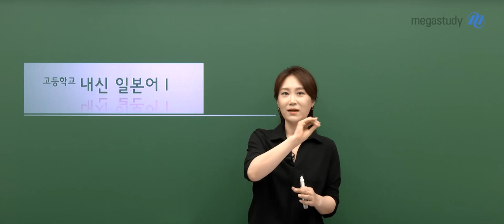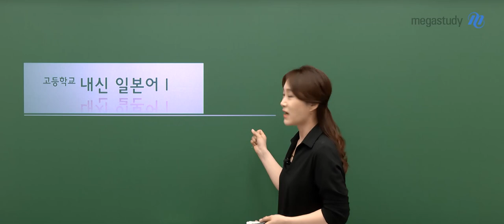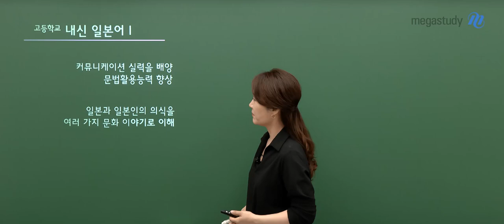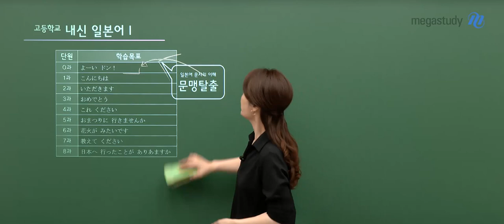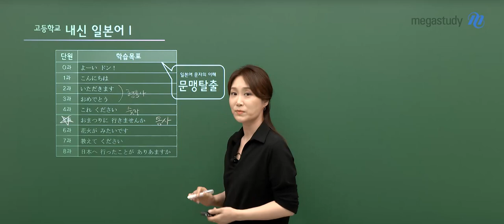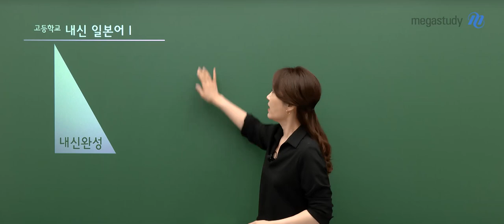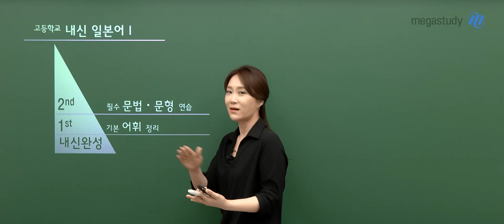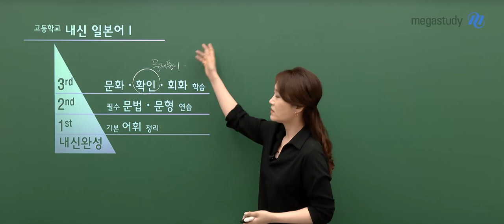[메가스터디] 일본어 이선옥쌤 - 다락원 내신 일본어Ⅰ OT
일본어 이선옥 선생님의 다락원Ⅰ(2015 개정) OT 영상입니다.

- 일본어 이선옥 선생님을 더 알고싶다면?